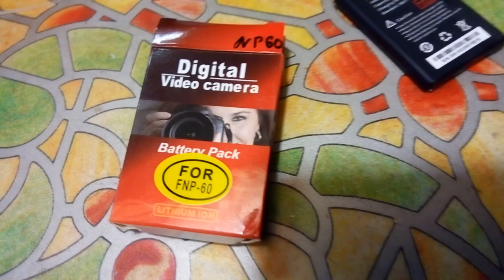Замена аккумулятора на baofeng uv 3r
Отличный аккумулятор поставил в станцию )))